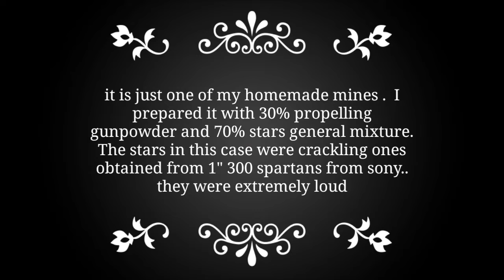1" CRACKLING MINE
It's a homemade mine made from salvaged material. Its crackling was unbelievably loud...